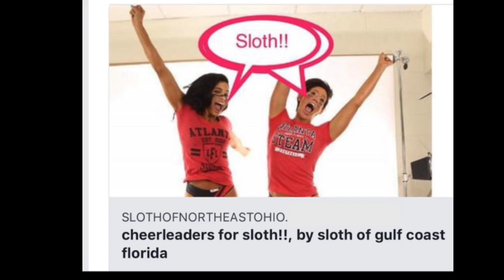the world's cutest plumber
This video is about the world's cutest plumber